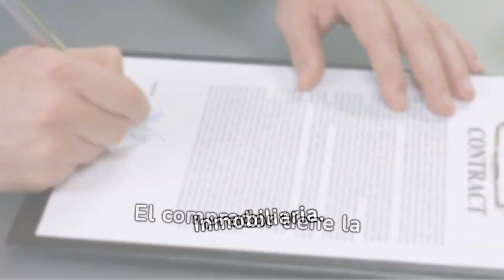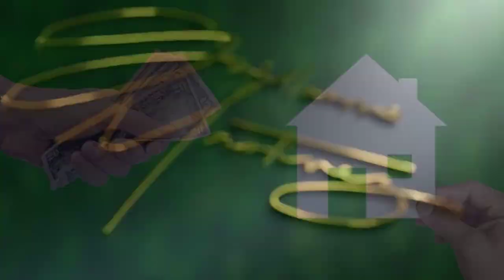Cláusula 12 en Detalle: Cómo Asegurar una Compra Inmobiliaria Sin Sorpresas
Descubre todo sobre la Cláusula 12 del contrato AS-IS en nuestro último video. Te explicamos cada aspecto de esta cláusula esencial, desde la inspección del bien hasta la cesión de contratos y garantías. 🏠✅

En este video, aprenderás:

Cómo la Cláusula 12 protege tus derechos como comprador o vendedor.
La importancia de cada inciso de la cláusula, incluyendo inspecciones y eventos de fuerza mayor.
Visita nuestro blog para leer un artículo detallado sobre la Cláusula 12 y amplía tu conocimiento sobre este tema clave en las transacciones inmobiliarias.

Professional Experience:

Office Manager

Industrial Engineer

Key Skills:

Digital Marketing.
Artificial Intelligence.
Certifications and Recognitions:

REALTOR®
Life, Variable Annuity, and Health Insurance License.